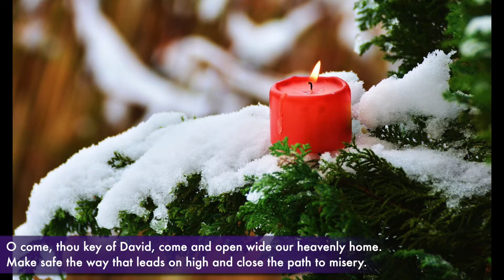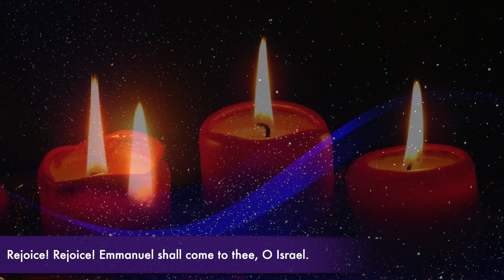Connections Choir: "O Come, O Come, Emmanuel, vv. 5-6" (Virtual Choir Audio Mix)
Sung by members of The Connections Choir for the Faith@Five online worship service at The Church of the Redeemer, Baltimore, MD.  The Faith@Five Director of Music is Robert Chrystal.

Piano: R. Chrystal // Flutes & Clarinet: Billy Georg

O Come, O Come, Emmanuel is public domain. This arrangement by Robert Chrystal, 2018. Concept by R. Chrystal.